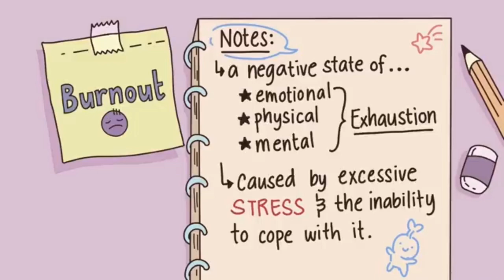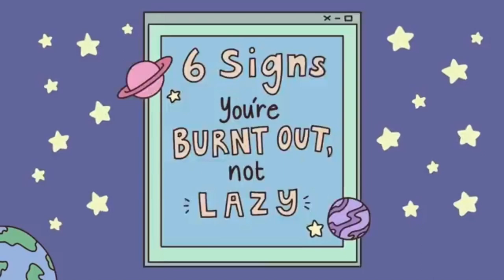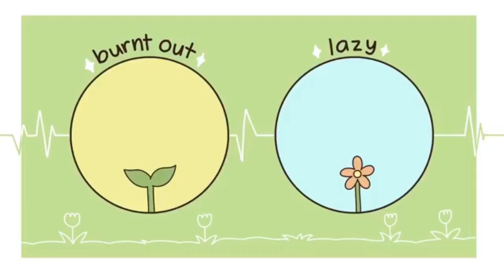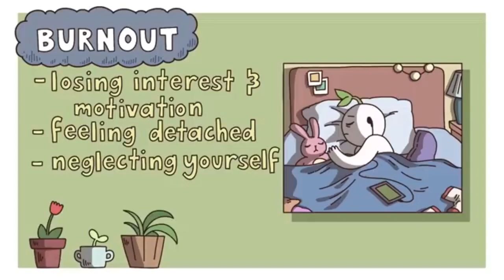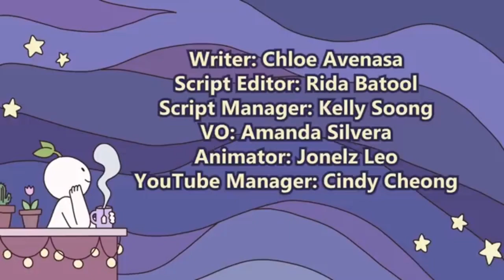6 sign you're burn out,not lazy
There’s actually a lot of overlap between laziness and burnout that can make it difficult to differentiate between the two. Burnout is defined as “a negative state of emotional, physical, and mental exhaustion caused by excessive stress and an inability to cope with it.” To educate ourselves and better understand the nature of burnout, especially when we ourselves are at risk, here are a few tell-tale signs that what you’re experiencing right now isn’t actually laziness, but burnout.

Have you ever wonder about the differences between burnout and depression? Watch this video:

 • Burnout vs Depres...

Writer: Chloe Avenasa
Script Editor: Rida Batool
Script Manager: Kelly Soong
Animator: Jonelz Leo (

References:

Korunka, C., Tement, S., Zdrehus, C., & Borza, A. (2010). Burnout: Definition, recognition and prevention approaches. Family & Community Health: The Journal of Health Promotion & Maintenance, 43(3), 311-318.
Cropanzano, R., Rupp, D. E., & Byrne, Z. S. (2003). The relationship of emotional exhaustion to work attitudes, job performance, and organizational citizenship behaviors. Journal of Applied psychology, 88(1), 160.